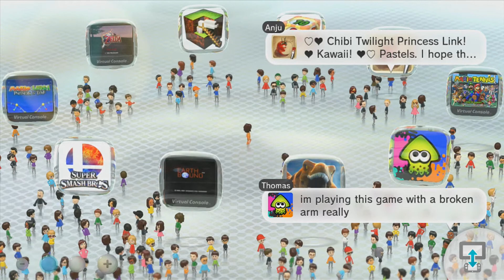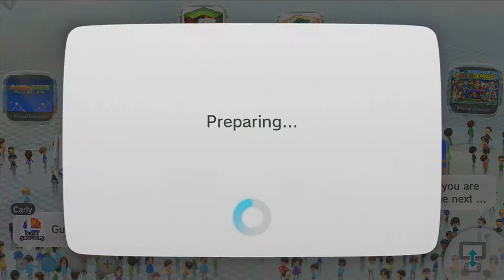Star Fox Command: The Phantom Krystal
Long ago in a franchise far due for a good game. Fox McCloud is forced to accept that he has been reduced to portable games. can he use this to blast his way back into the hearts of fans everywhere? No.